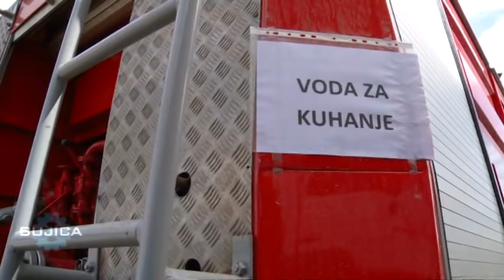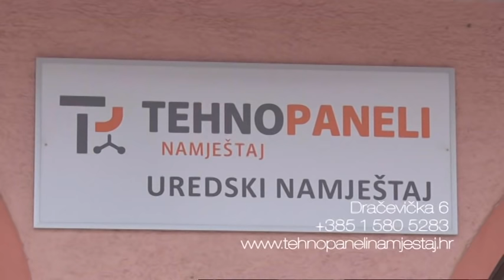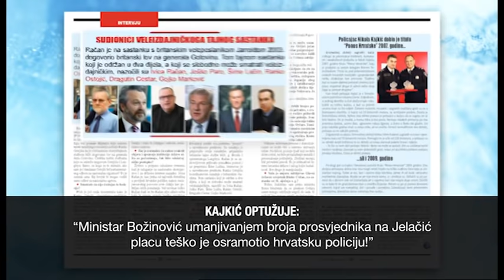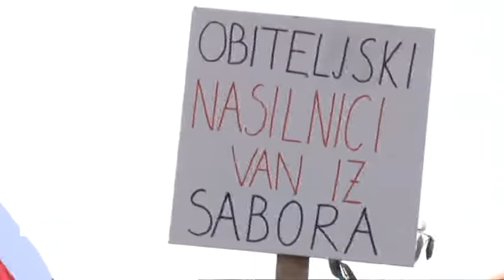BUJICA 04.04.2018. Slavonski Brod - istina o katastrofi! ZORAN GRGIĆ I JERKO ZOVAK